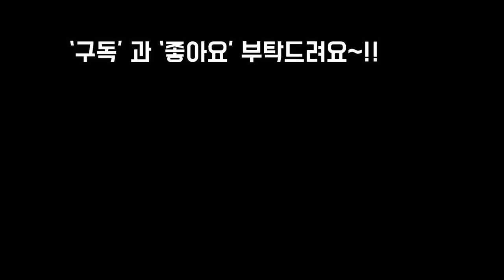새로운미인소개 동글이 미인 만드는 꿀팁,나만의 유박비료 사용법~! 홍미인,애플미인,복숭아미인,청성미인,염미인,아메치스등등 Succulents,